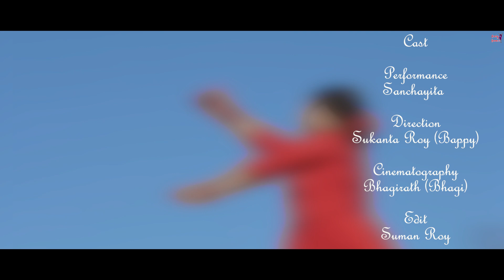Laal Ishq || Galiyon ki Raasleela Ram-leela || Dance Cover by Sanchayita || Only Dance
Video Credits:

Performance - Sanchayita

Direction - Sukanta Roy ( Bappy)

Cinematography - Bhagi

Editor - Suman Roy